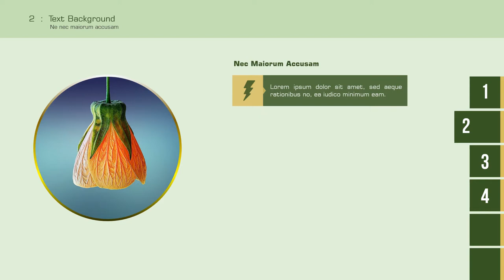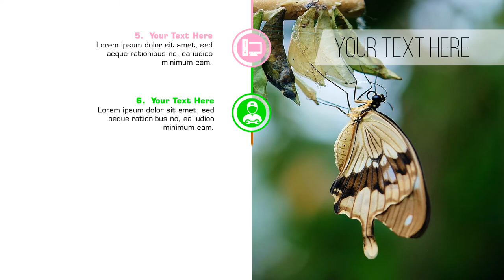Video Company Profile Natural Organization, badan Perlindungan Flora dan Fauna, institusi Pemerhati